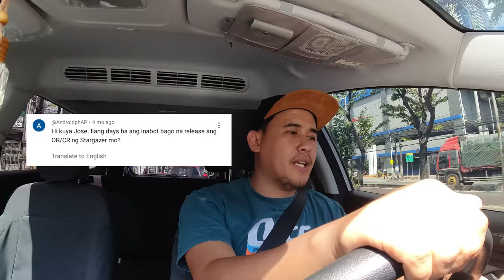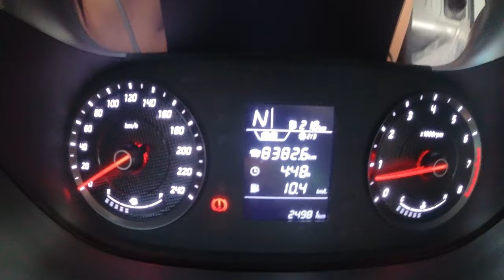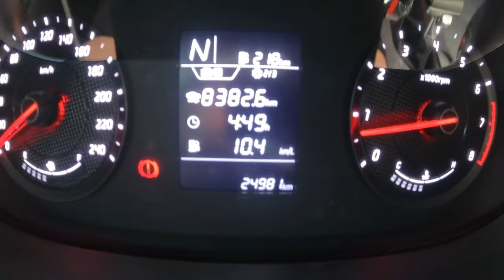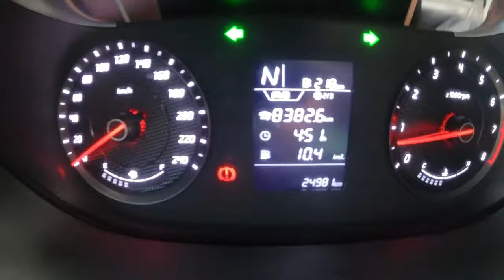Hyundai Stargazer after 9 months of using it | Q&A from my comment section.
Hi guys! for today's video, I'm going to share with you my honest review after 9 months of using the Hyundai Stargazer GL variant. Also, it's time for me to answer your questions. As I promise to this video I will provide you the link for my added car accessories. If you have recommendation or suggestions, please let me know and I will try my best to find time to do that.